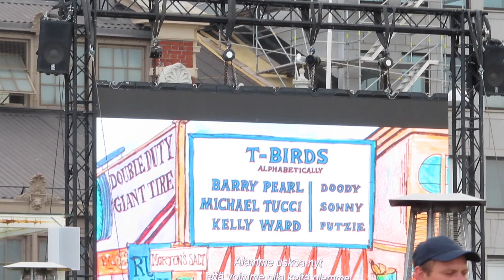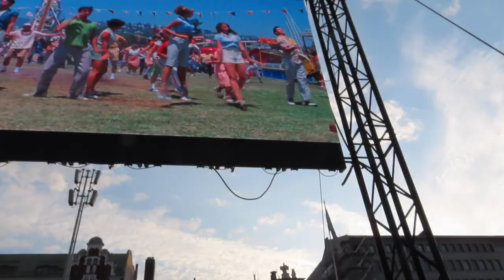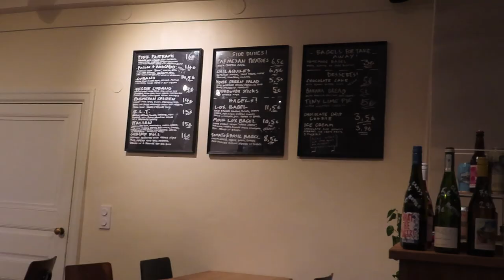Helsinki Pride osa 2